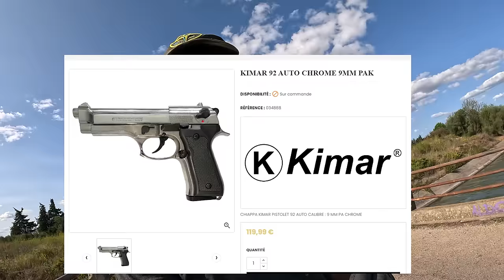La pêche à l'aimant Ultime !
Un énorme fusil à pompe, des guns, et des centaines de pièces de monnaie de tous les pays ! C'est dingue... Découvertes de dingue ! Avec  @WimsTreasureAdventures
Aujourd'hui nous avons décidé de tester la pêcher à l'aimant au dessus de ce pont !
C'est tout simplement notre session la plus dingue depuis des mois !
C'est dingue de trouver tout ça...
Toutes nos trouvailles sont revalorisées et les armes pouvant aider à résoudre des enquêtes sont remises aux autorités.

Aimants utilisés :
Barbarians 360°de chez Maison de la détection :

Aimant recommandé pour démarrer la pratique :
Terror 360° de chez Maison de la détection  :